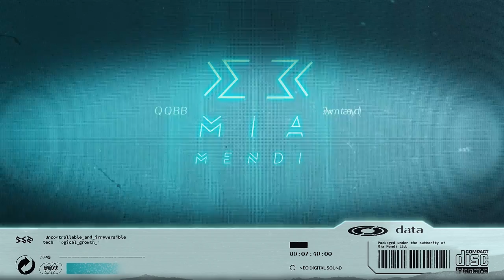PREMIERE | Whoriskey - We Go Again (Original Mix)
►OUT Beatport 22.05.20
►OUT All Digital Stores 05.06.20